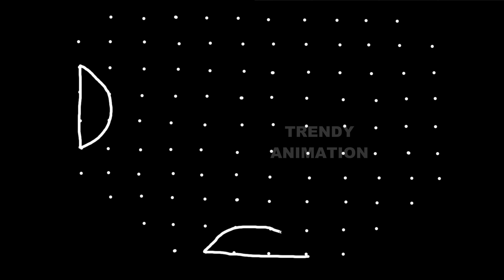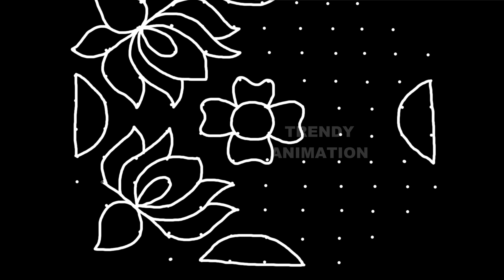Friday and tuesday special lotus rangoli design 12*6dots with colors | latest lotus kolams